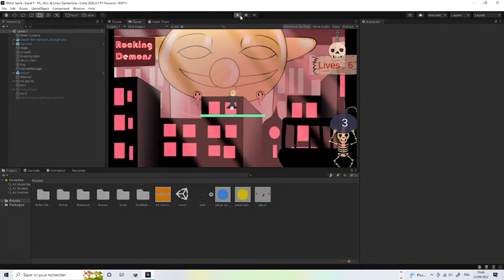I Made Bullet Hell Game #1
New video, of my new series of devlog about my bullet hell game. I try to show every aspect of my progress and i hope you like it